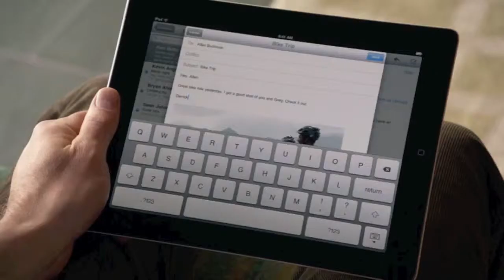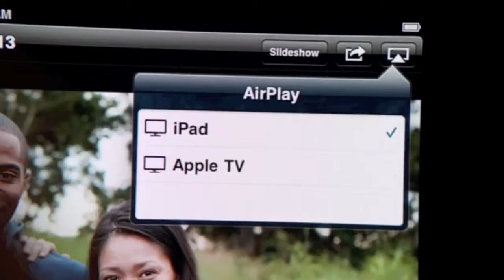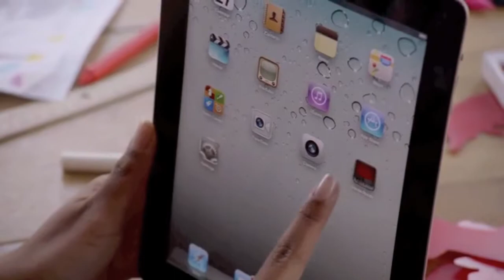Short Take: What's next for Apple after Steve Jobs?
Keith Shaw chats with Computerworld News Editor Ken Mingis about what happens at Apple following Steve Jobs' resignation as CEO. Will products change? What do we know about Tim Cook, the new CEO? What is Jobs' legacy at Apple?